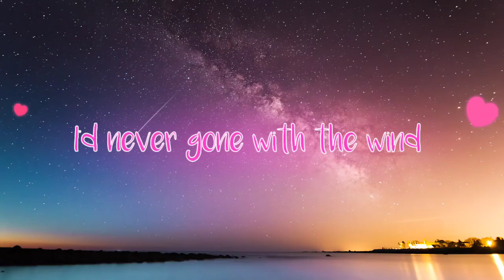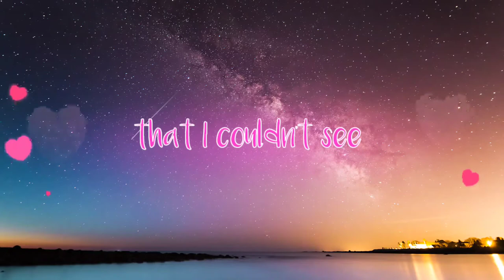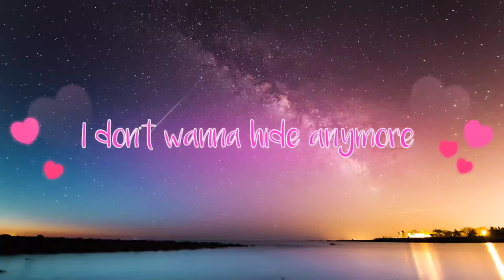Taylor Swift - CRAZIER (LYRICS)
Crazier" is a song by American singer-songwriter Taylor Swift. The song was written by Swift and Robert Ellis Orrall and produced by Swift and Nathan Chapman. The song was featured in both the 2009 film Hannah Montana: The Movie and on its soundtrack. The song is a relaxed ballad with country qualities and lyrics that describe being in love. Swift performed the song as herself during a cameo in the Hannah Montana: The Movie; this scene was taken from the film and released as a music video for "Crazier". The song was premiered on Radio Disney and the Disney Channel, the latter promoting the home release of the film. The song charted at number seventeen on the Billboard Hot 100 in the United States,sixty-four in the Australian Singles Chart, sixty-seven in the Canadian Hot 100,and at number one-hundred on the UK Singles Chart.